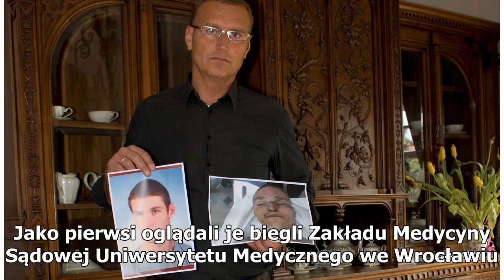Czy Igor Stachowiak zosta� uduszony na komisariacie przez policjant�w?